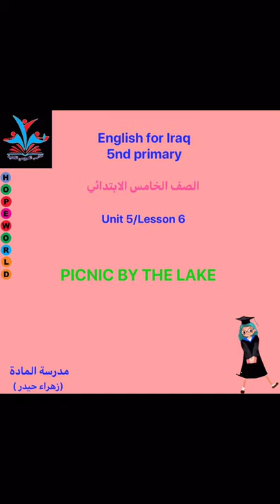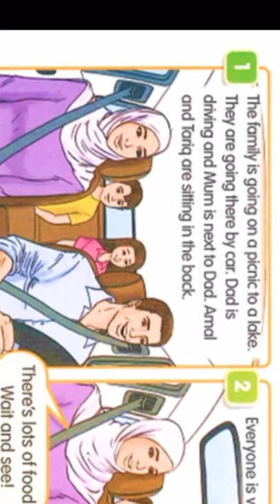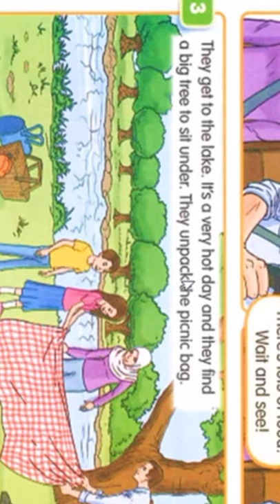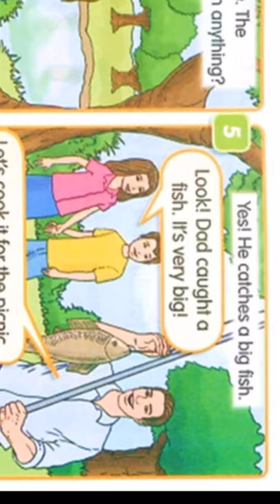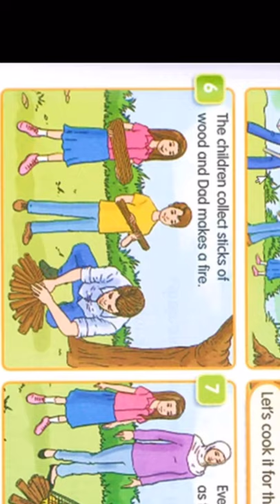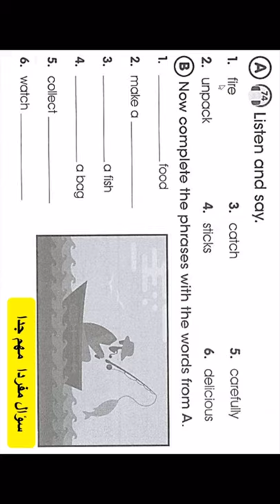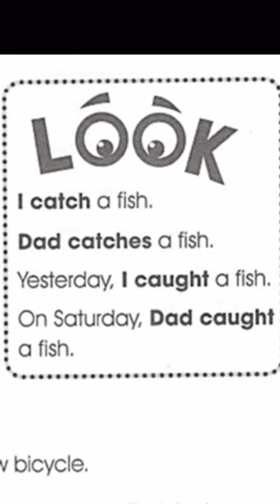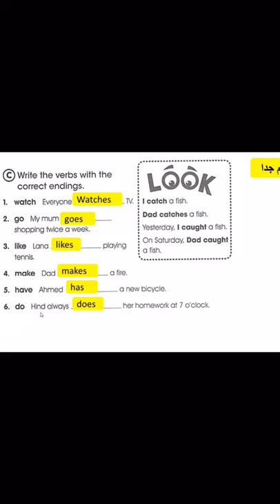اللغة الانكليزية للصف الخامس الابتدائي Unit5/lesson 6 للست زهراء حيدر